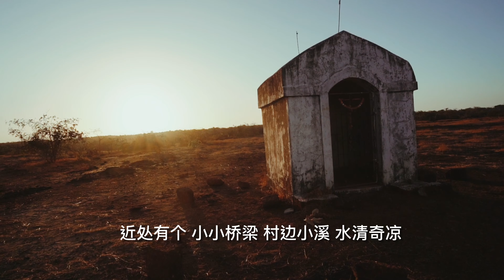8【我的家乡】（简体）罗豪 演唱 《经典童谣》Nursery Rhymes 8/100 最受欢迎童谣一百首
8【我的家乡】
我的家乡 风景美好     远处就有高高的山
近处有个小小桥梁       村边小溪水清奇凉
四野遍长好花美草       田里水牛帮忙耕作
场上公鸡伸着颈叫       家乡风景多么美好

#37.2度雜貨店